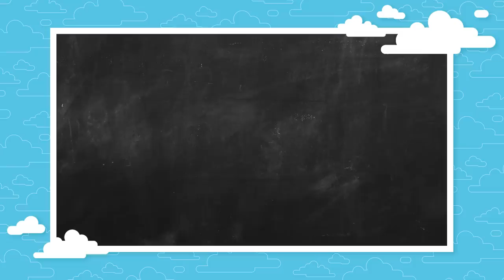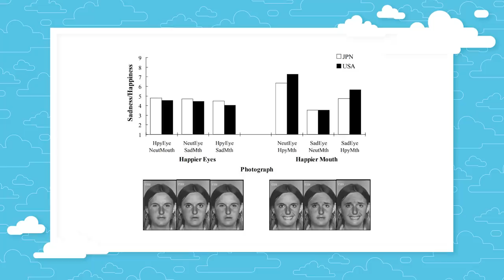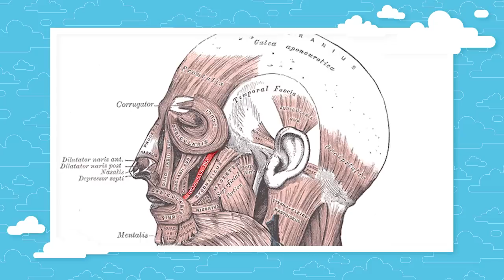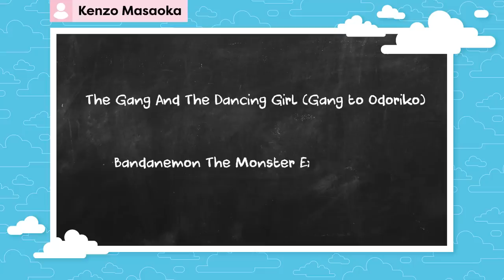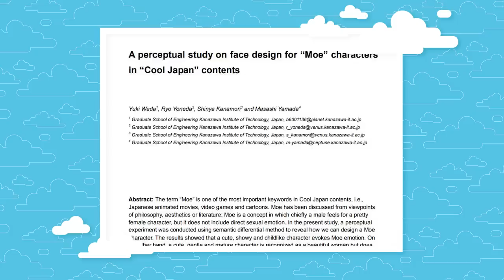Why Do Anime Eyes Look Like This? - Why, Anime? | Get In The Robot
Anime is known for many tropes but probably the most known is how unique eyes are stylized in anime. Why do anime eyes look this way? When did this style of eyes start appearing? Here at Get in the Robot we have to ask... Why? Anime.

If you want to get your eyes on some more great anime, join GKIDS and Fathom Events for the third annual Studio Ghibli Fest, bringing you nine of the beloved, groundbreaking animated films on the big screen!

Researched by: Danielle Burgos
Written by: Danielle Burgos, Casey Gonzalez
Hosted by: Curtis Richardson
Edited by: Caleb Pryor

Executive Producers: Carrie Miller, Fred Seibert, Jeremy Rosen
Producer: Adrian Apolonio
Head Writer: Casey Gonzalez
Graphics and Thumbnail by: Alexandria Batchelor
Project Manager: Jessica Ferrer
Programming Manager: Cade Hiser

ES_Asparuhgus - Guustavv
ES_Empty Road - [ocean jams]
ES_I'm Here - Damma Beatz
ES_JuiceBox - Dylan Sitts
ES_Lay Low - Dylan Sitts
ES_ORANGE - SINY